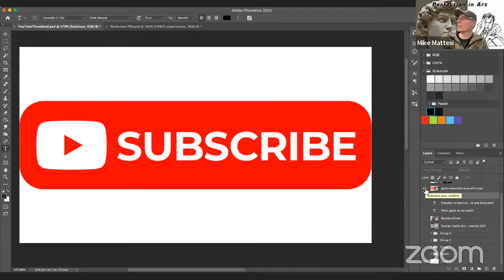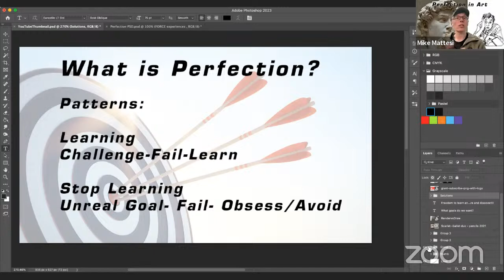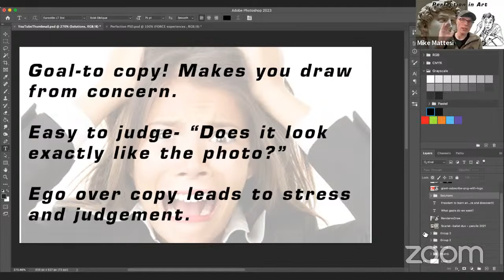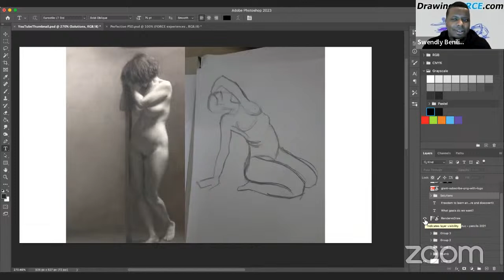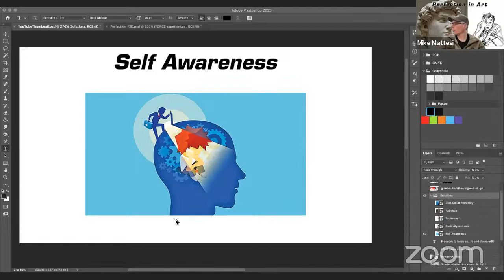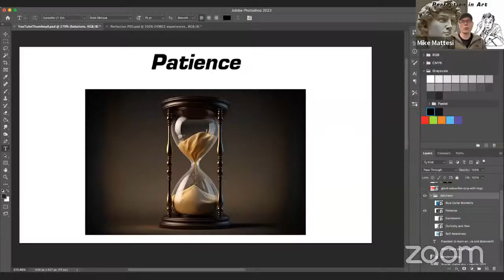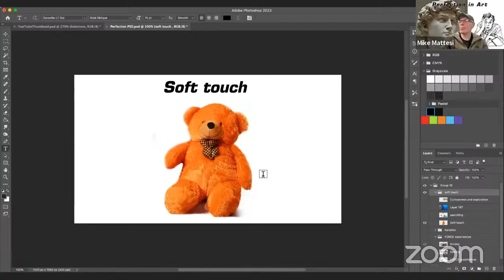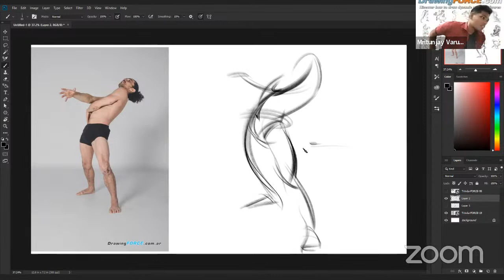Perfection in Art and How to use and Overcome It: Friday 157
The pursuit of perfectionism in art can be a double-edged sword. On one hand, striving for excellence and attention to detail can result in a high-quality finished product. On the other hand, the stress of perfectionism can be a significant barrier to creativity and can negatively impact an artist's mental health and well-being. So how do with work with it? Join us to discover how perfectionism manifests itself, how to recognize it and how to best work to improve your art skills.

This video is hosted  by Mike Mattesi, Swendly Benilia and Mritunjay Varun. Watch as they help the subscribers improve their drawing abilities by improving their seeing, understanding and physical actions through thoughtful, fun and educational LIVE interactive sessions!